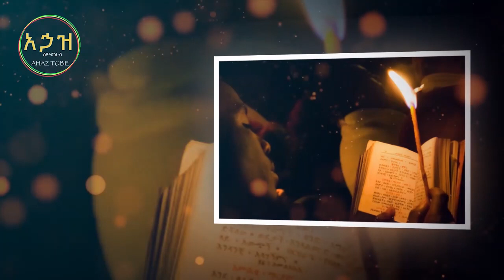🔴👉 እመቤታችን ተገልጣ ያናገረችው መናኝ !!! 🔴 በእጁ ይዞ የተገኘው ሚስጥር ተገለጠ @ Ahaz Tube l Axum l Lalibela l Gize Tube